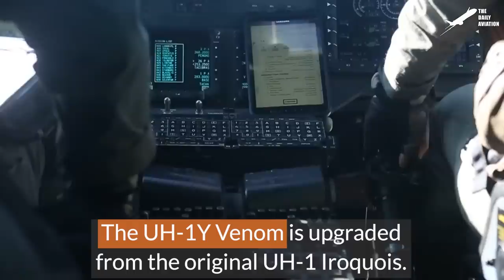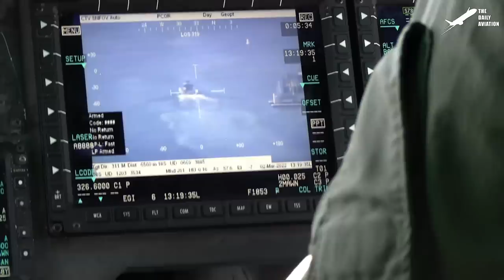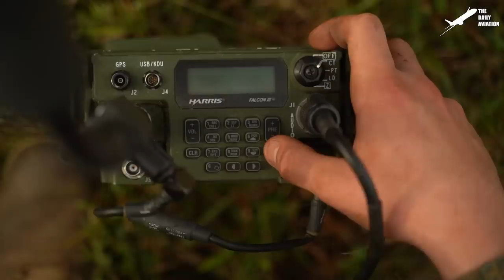US Door Gunner Demolishes Giant Floating Tomato Target With M134 Minigun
Welcome back to The Daily Aviation for a feature on the recently introduced Marine Corps UH-1Y Venom utility helicopter and the capabilities of this aircraft to support ground troops in combat.

Footage Credit: U.S. Marine Corps / U.S. Air Force / U.S. Army  ,Derivative Work by The Daily Aviation